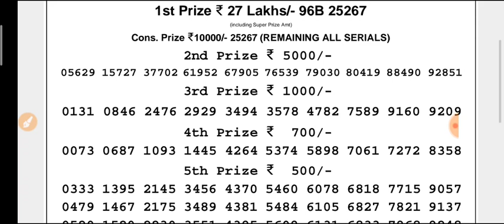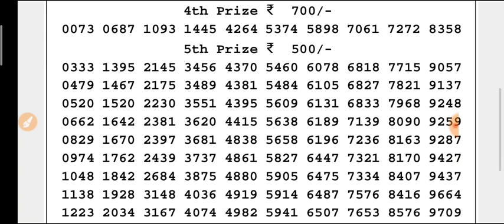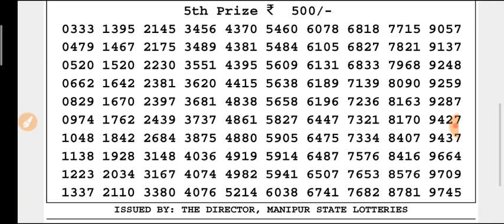🔴 LIVE Manipur state lottery 28/07/2021 SINGAM DAHLIA EVENING 7 p.m. result today live